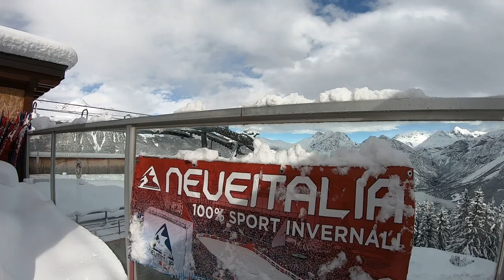Bormio morning after snowy day 2019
everybody  ready to ski ?
JnD :-)